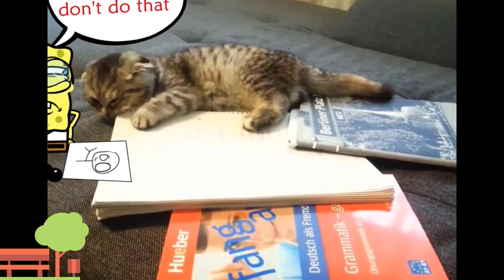Funniest Cats | Vs | Dogs | Try Not To Laugh | Funny Animal | Woa_doodles_1992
Funniest Cats | Vs | Dogs | Try Not To Laugh |  Woa_doodles_1992